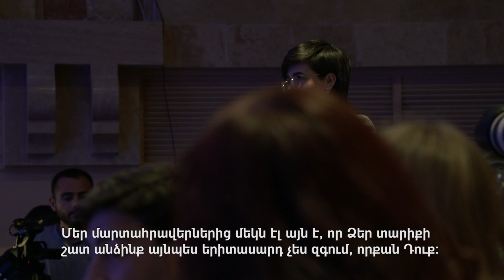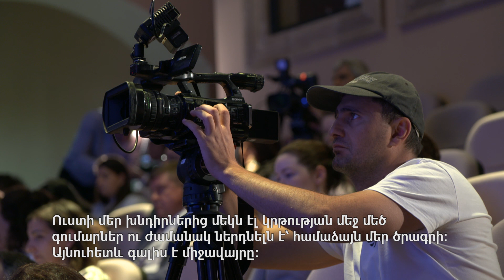Նախագահ Սարգսյանը ելույթ է ունեցել «Ապրել խելացի. հզորացնել երիտասարդներին» համաժողովում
The Office of the President of Armenia

Հանրապետության նախագահ Արմեն Սարգսյանը Մեսրոպ Մաշտոցի անվան «Մատենադարան» հին ձեռագրերի գիտահետազոտական ինստիտուտում մասնակցել է Եվրամիության Արևելյան գործընկերության 10-ամյակին նվիրված՝ «Ապրել խելացի. հզորացնել երիտասարդներին» խորագրով համաժողովին: Այն կազմակերպվել էր արտաքին գործերի, կրթության, գիտության, մշակույթի ու սպորտի և բարձր տեխնոլոգիական արդյունաբերության նախարարությունների համատեղ ջանքերով: Միջոցառմանը մասնակցում էին նաև ԵՄ անդամ երկրների և Արևելյան գործընկերության երկրների՝ կրթության, երիտասարդության և նորարարության հարցերով զբաղվող պաշտոնյաներ, «Եվրոպական երիտասարդ դեսպաններ ծրագրի» մասնակիցներ: